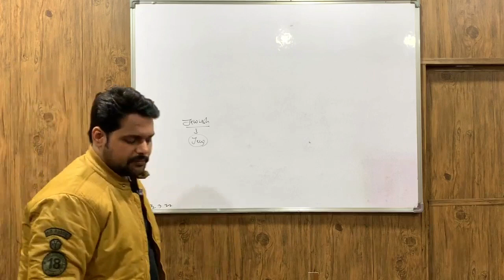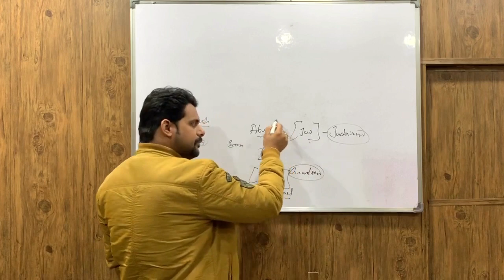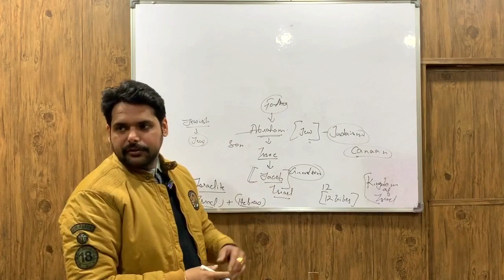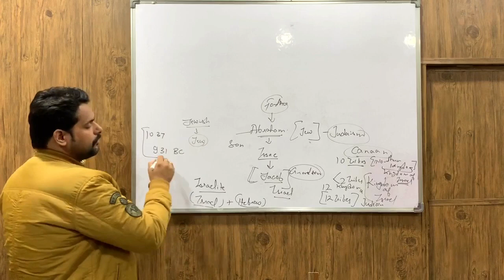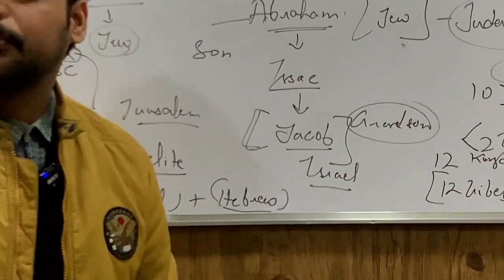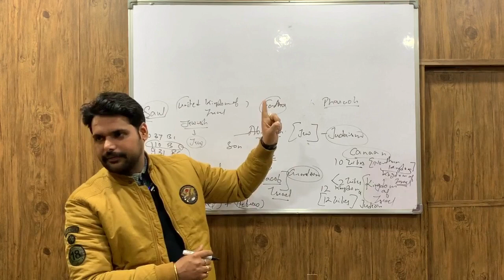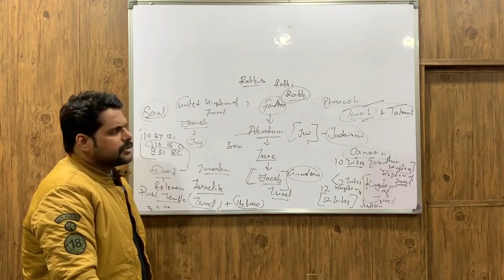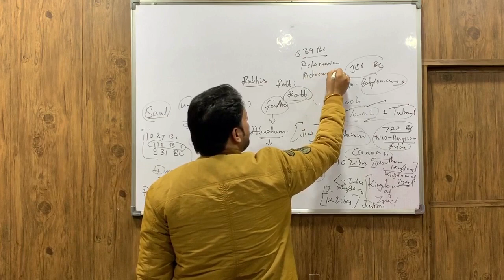IAS PCS World Regional Geography: LECTURE 67:N.Africa; Southwest & Central Asia:Israel- Palestine-2